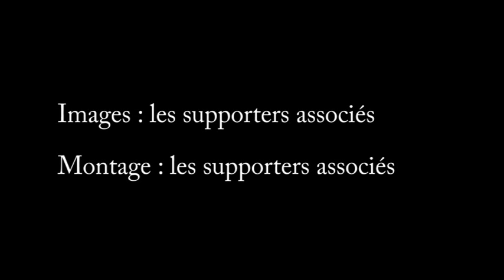G.S.Neuves-Maisons - R.C.Strasbourg J30 du C.F.A.2 ( 2011 - 2012 )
Le Racing Club de Strasbourg s'impose 2 à 1 à Neuves-Maisons pour la trentième journée du C.F.A.2 saison 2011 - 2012

Pour ce dernier match de la saison le Racing se déplace en Lorraine et plus précisément à Neuves-Maisons, lanterne rouge du groupe C du C.F.A.2.

Les Strasbourgeois encaissent un but dès la cinquième minute. Le buteur nédomien est le numéro neuf, Najib Sekkour. Milovan Sikimic tente d'égaliser sur une reprise de la tête mais elle passera au-dessus de la cage gardée par Vautrin. A la demi-heure de jeu c'est au tour de Vincent Guignery de tenter sa chance mais son ballon passe de peu à côté pour finir sur le petit filet.

La seconde période est plus mouvementée. Sur un corner tiré par Adel Benchenane, Abdoulaye Coulibaly frappe le ballon de la tête mais il passe de peu à côté. Quelques minutes plus tard, c'est au tour de Thomas Martin de tenter sa chance mais sans plus de succès. Nous sommes à la quatre-vingt-cinquième, Alexandre Gisselbrecht, qui est rentré dix minutes plus tôt égalise pour le Racing. Sa frappe longe le poteau sur le côté droit du gardien néodomien. Les supporters reprennent espoir. Adel Benchenane leur donnera raison. Bien servi par Vincent Guignery il donne l'avantage au Racing en mettant le ballon du côté opposé.

Le bilan pour la saison du Racing en C.F.A.2. 21 victoires, 7 nuls, 2 défaites, pour un total de 100 points avec la meilleure attaque et la meilleure défense des 128 équipes engagées en Championnat de France Amateur 2.